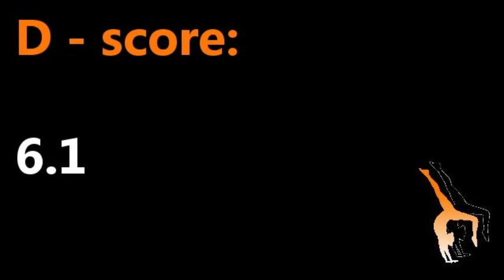Marta Pihan-Kulesza 2012 Balance Beam D Score Guide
She also competed a Patterson (arabian double front) dismount (+0.2).